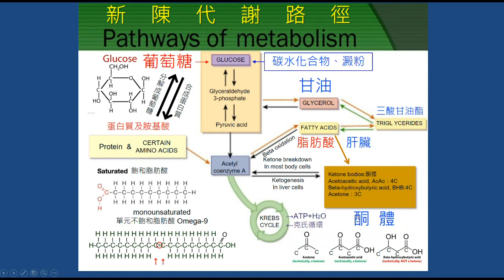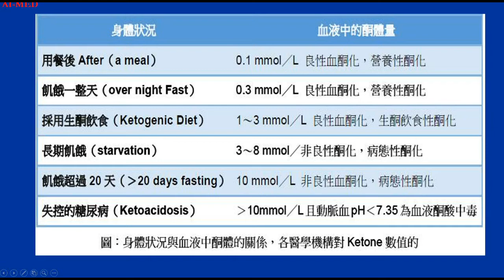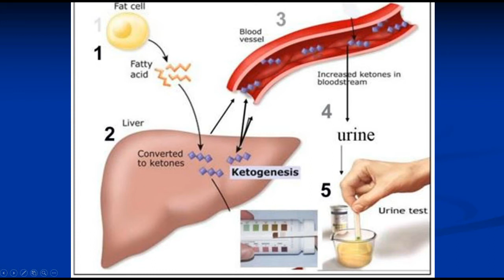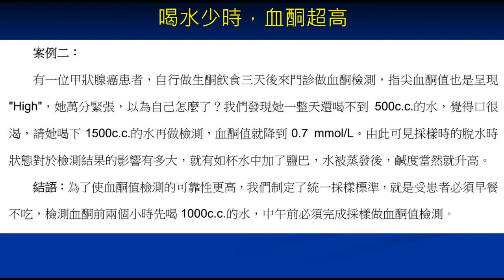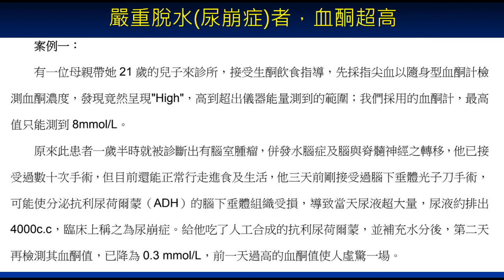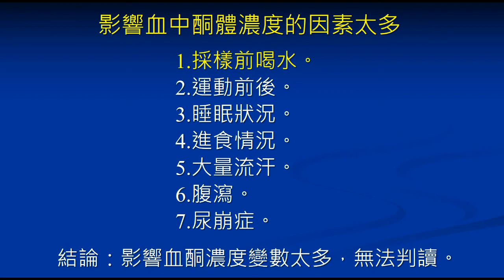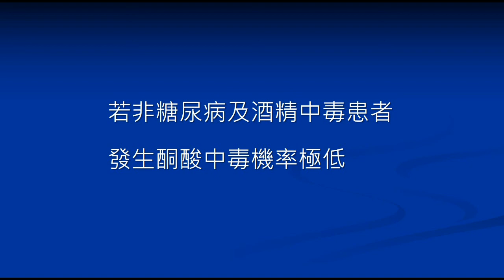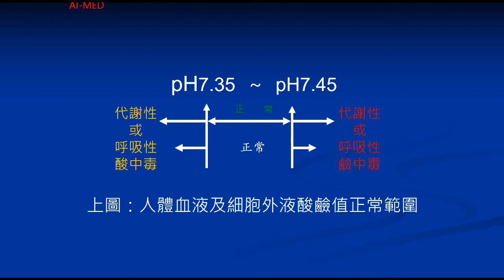第八集 血及尿酮值可否作為監測斷醣生醣飲食的指標